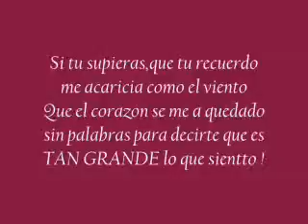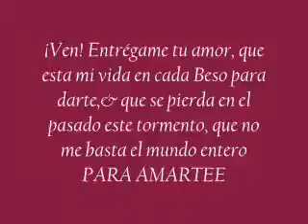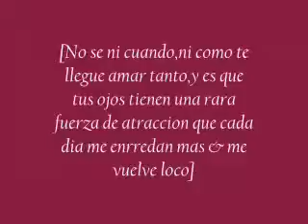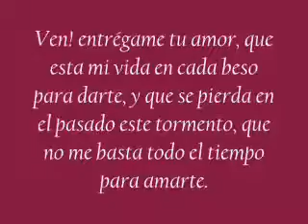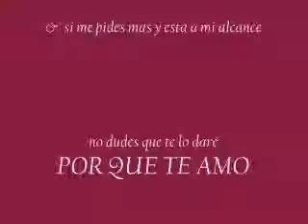Alejandro Fernandez♥♥♥Si Tu Supieras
para ti FLAKITA con todo mi amor
ahora que a llegado la   oportunidad para descubrir nuestra  propia felicidad...dame la oportunidad de demostrarte mi amor,no te puedo dar el cielo pero si te puedo llevar volando con un beso
te ofresco mi vida entera mija
y amor eterno ♥♥♥
M,R,V
EAST L,A